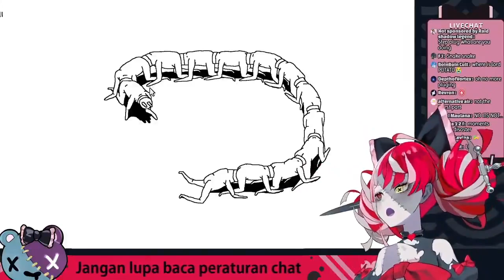DO NOT WATCH THIS, KIDS !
Source : @KureijiOllie